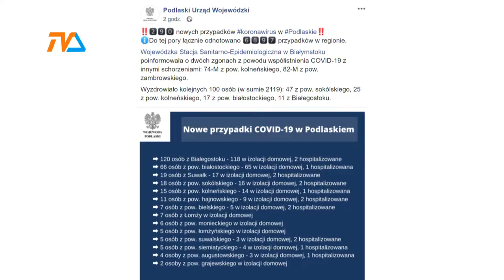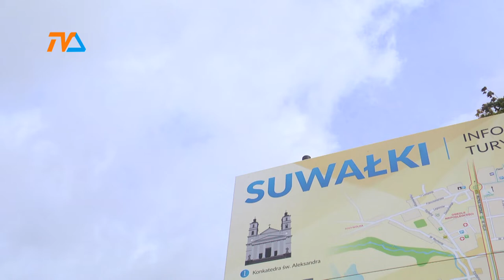Wojewódzki sanepid słabo liczy |TVSUWAŁKI